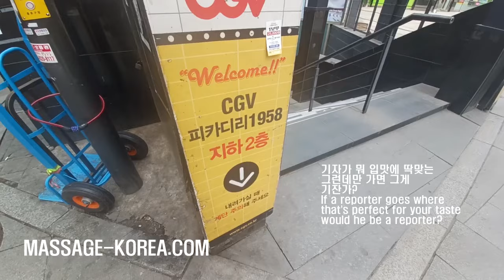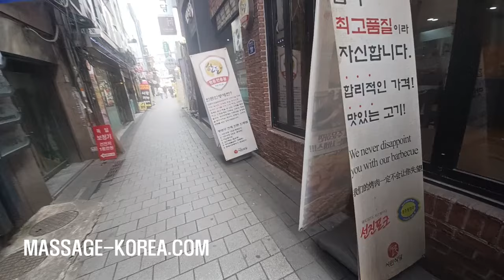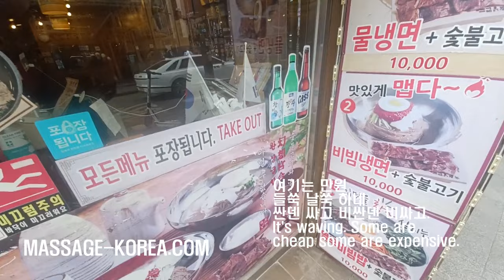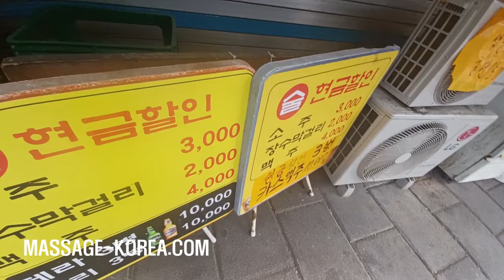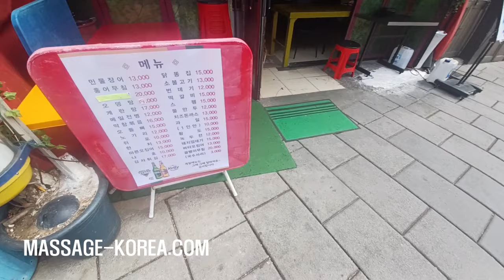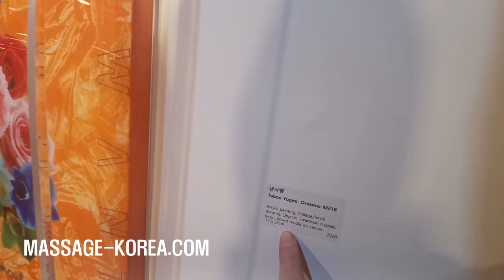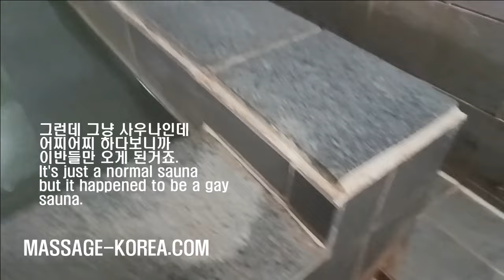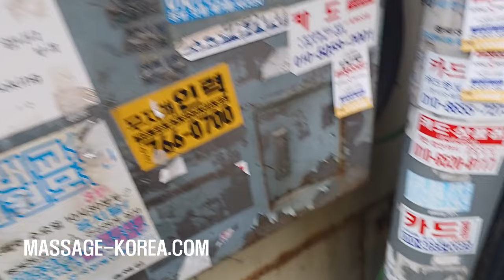이반 사우나 탐방 2 종로 Korean gay sauna explore Seoul Jongro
장안동 남성마사지사 1인샵
Seoul Gangnam
韓国人男性マッサージ師
按摩师